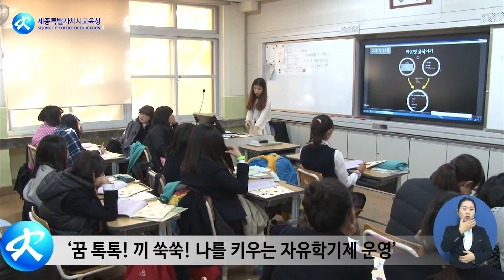행복세종교육뉴스 2014년 11월 1회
행복세종교육뉴스 11월 1회차

[단신]
-2015 대학수학능력시험 [학교정책과]
-예술꽃 씨앗학교 종합 발표회 [장기초등학교]
-자유학기제 공개 수업 및 활동 [조치원여중]

[교육현장을 찾아서]
-제1회 세종수학축제 [세종수학교육연구회]